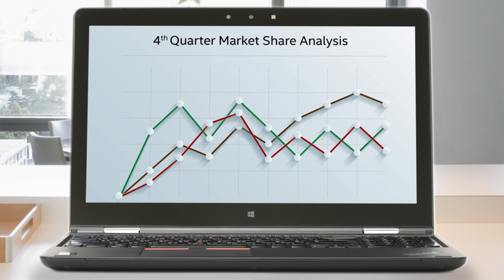Presentation 3 laptop Bigger Jim